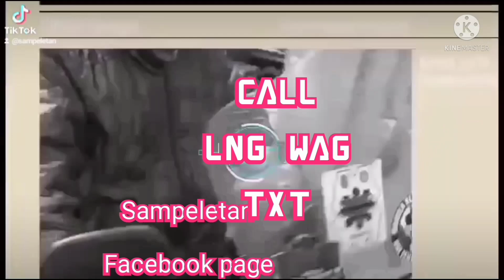TOYOTA VIOS Walang click walang redundo walang reaction makina panoorin